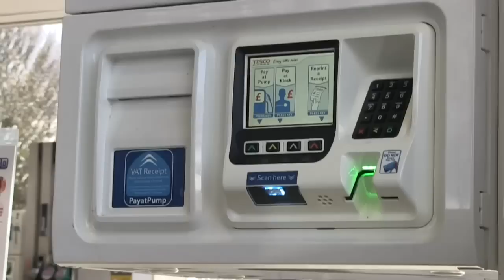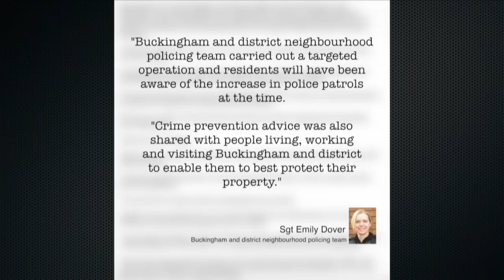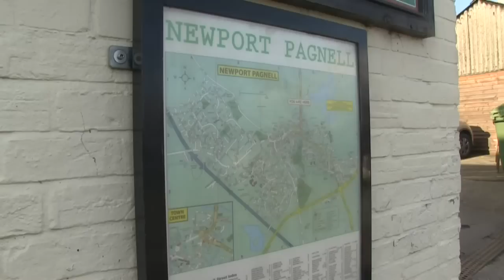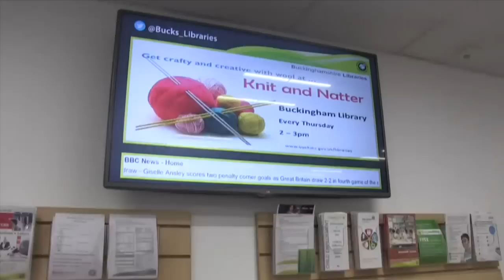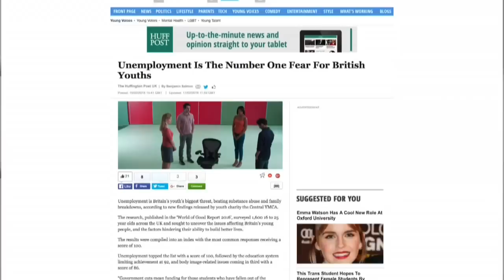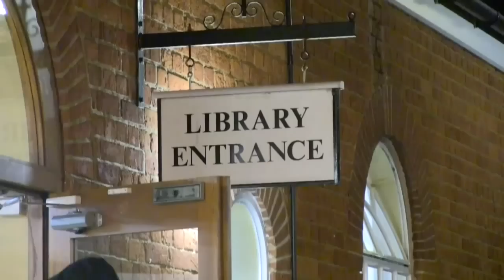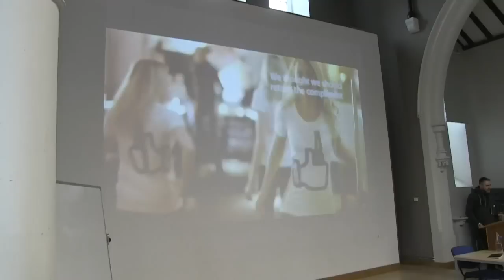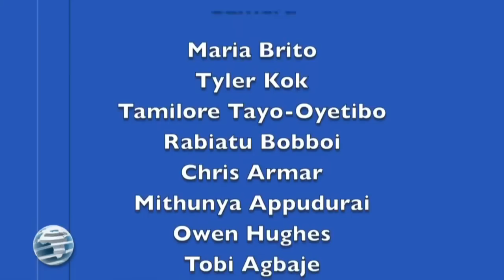Buckingham News 24 February 2016